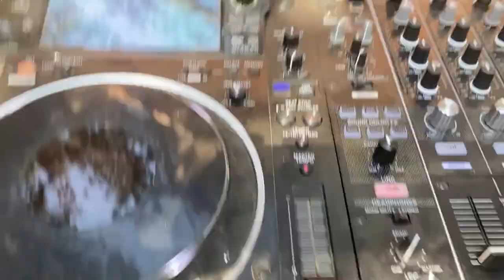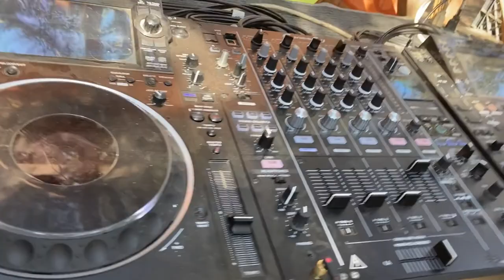DJ Jeto - Psytribe - Dale Cali BR - Desert Rats - Sunshine Solstice 2021 - Psytrance Mix 2021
Tracklist:
Jeto Vs Animus - Spaceship (Psytribe Records)
Jeto Vs Positive Reaction - Floating Through Time (Plan B Records)
Astrix - Life System (Mad Tribe Remix) (Shamanic Tales Records)

DJ Los Angeles, Wedding DJ, Corporate Events, Private Parties, Clubs